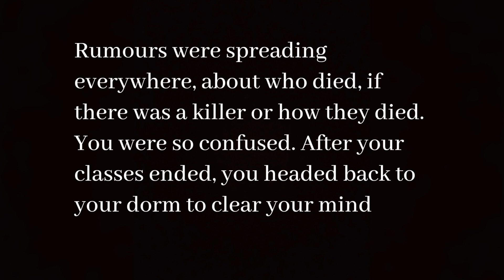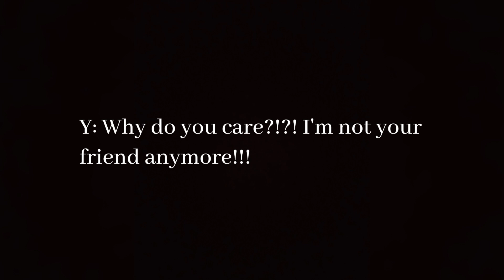Draco Malfoy x Y/n Y/l/n x Ronald Weasley Part 26❤️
I do not own the photos and the background music. Hope you enjoy ❤️!!!